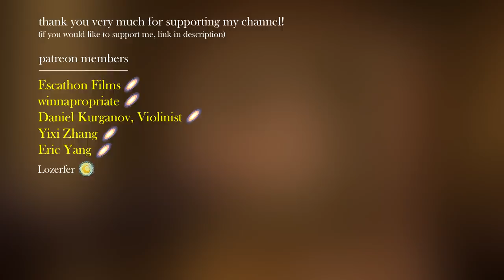you're a museum copyist delving into the minds of great artists to reproduce masterpieces (playlist)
[ please, check out this playlist channel! ]

[ timestamps ]
in the comments section, i decided to put them there since, for some reason, there is less possibility that the video will be blocked

[ ads ]
my channel isn't monetized, so if you see ads in the video, it's because youtube places them automatically, i have no control, you can solve that problem by adding an adblocker in your browser or skipping the video to the end and then press replay